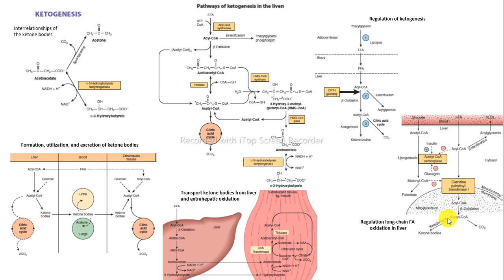cetogénesis beta oxidación regulación bioquímica Harper